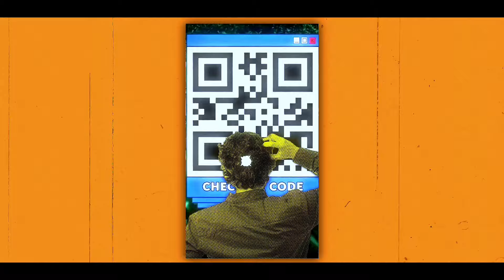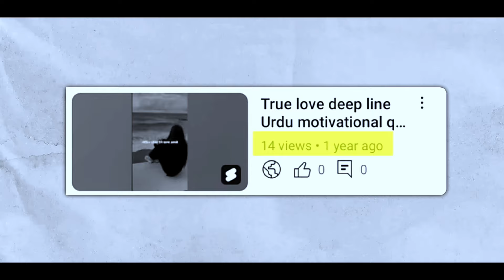STOP Watching 30 Days Short Challenge Video! EXPOSE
The End 30 Days Short Challenge🔥! EXPOSE

,,KEYWORDS,,

The End 30 Days Short Challenge

Expose 30 Days Short Challenge

YouTube Shorts Strategy